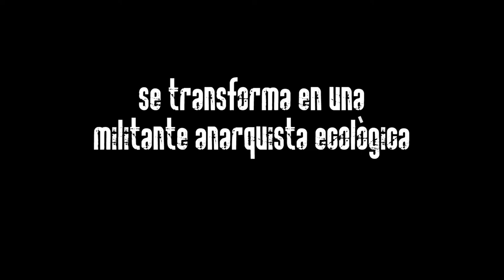Trailer Filtrada 2018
Teatro en homenaje a Soledad Rosas. Creció en Barrio Norte, en una familia de clase media. Estudió en una universidad privada y viajó a Italia. Allí conoció a los “squatters” y se enamoró de uno de ellos. Con 23 años terminó presa, investigada por supuestos actos de terrorismo que nunca se comprobaron. A dos décadas de aquellos episodios, la historia de la joven anarquista que inspiró al Indio Solari y a Martín Caparrós